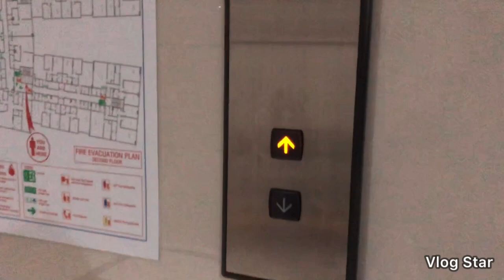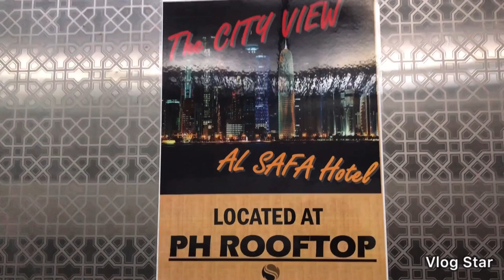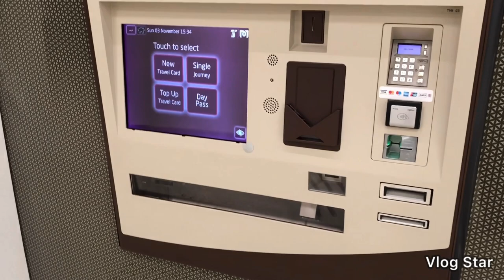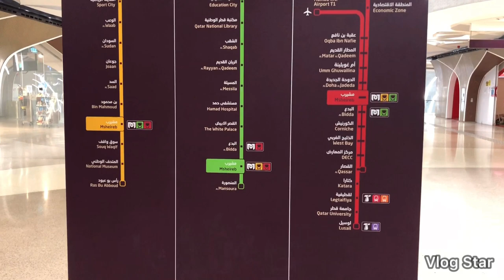A Tour For Doha City center By Metro Train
The day I discovered Many things

Meter train
  2 QR for 1 tickets you can go any were in Doha
I use to go from Mushaireb to City center
The journey was awesome.

City Center Mall

There is many different types of shops
 I’m not able to film all . I filmed few,
Carry four, Max Fashion, R&B , Food court, splash,

The price was pretty good
Some brand...